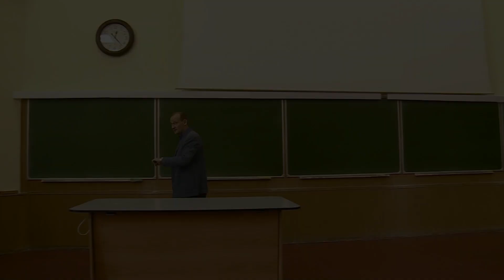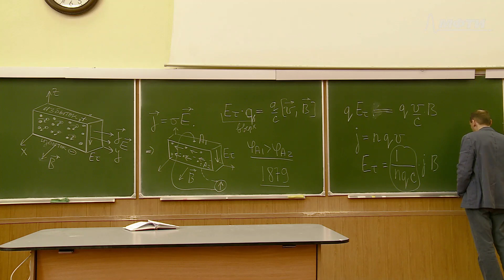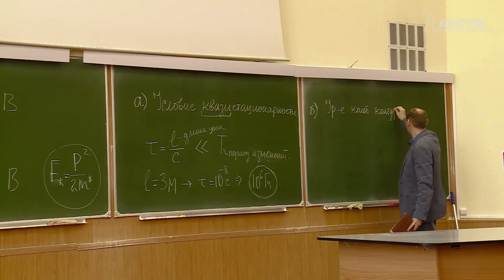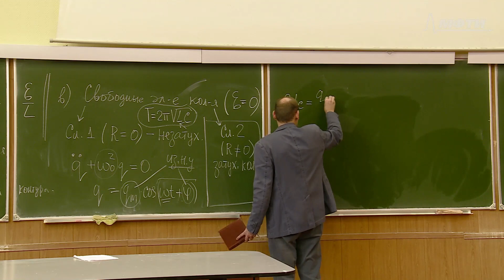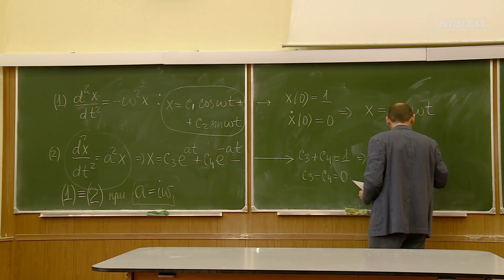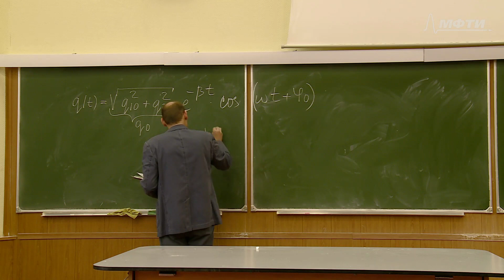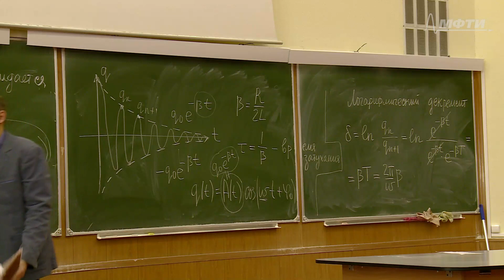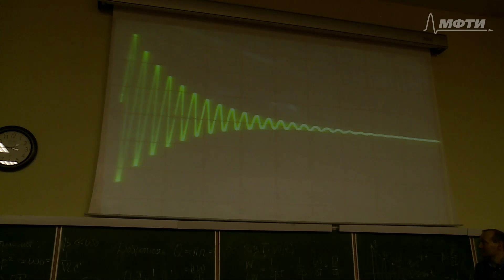Лекция №14 "Свободные и затухающие колебания в электрических цепях"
Цикл лекций "Электричество и магнетизм"

Лекция №14
16 октября 2019 года
Преподаватель - кандидат физико-математических наук, доцент кафедры общей физики МФТИ Кирилл Михайлович Крымский

Содержание лекции:

-  Эффект Холла
-  Константа Холла
-  Условия квазистационарности
-  Уравнение колебательного контура
- Свободные электрические колебания
-  Комплекснозначная функция
-  Формула Эйлера
-  Слабые и сильные затухания
-  Логарифмический декремент